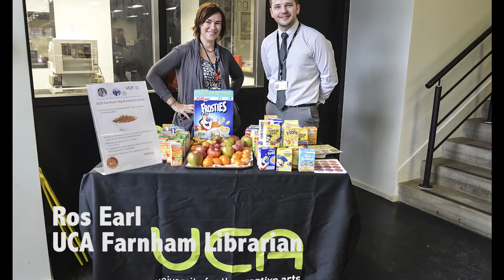Shake Up Your Wake Up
Please Follow Riley's Cuisine Facebook and Twitter;